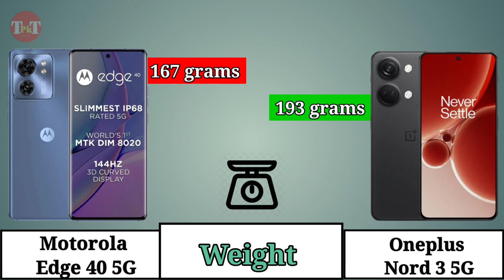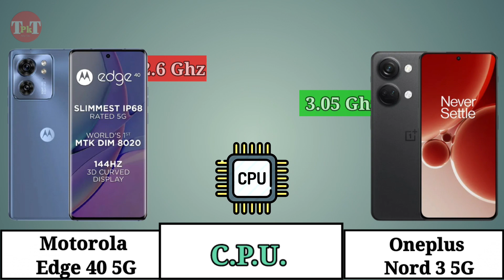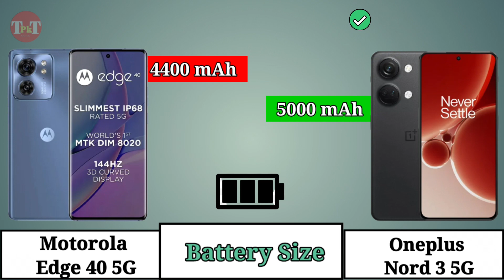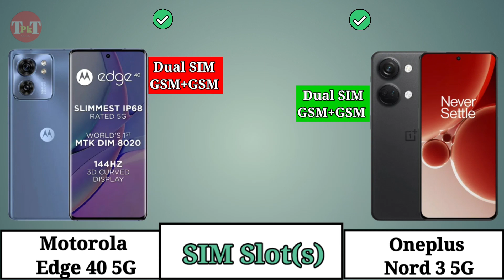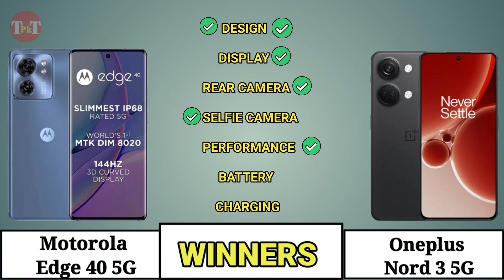Motorola Edge 40 5G vs Oneplus Nord 3 5G Full Comparasion।Oneplus Nord3।Motorola Edge40 5G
Motorola Edge 40 5G vs Oneplus Nord 3 5G Full Comparasion
Oneplus Nord 3 5G vs Motorola Edge 40 5G Comparasion

हैलो दोस्तो अगर आप लोग को मेरा video  अच्छा लगे तो

                         Thanku

Motorola Edge 40 5G vs Oneplus Nord 3 5G Full
Comparasion
Oneplus Nord 3 5G  vs Motorola Edge 40 5G 5g Full Comparasion
Realme 11 Pro+ 5G vs Motorola Edge 40
Motorola Edge 40 5G vs  vs iQOO Z7 Pro konsa lena chahiye
realme 11 Pro  vs Motorola Edge 40 Neo 5G
Oneplus Nord CE3 vs Motorola Edge 40 Neo konsa lena cahiy
Vivo T2 Pro vs Motorola Edge 40 Neo 5g
iQOO Z7 Pro vs Realme 11 Pro Plus
Motorola Edge 40 Neo 5G vs Oneplus Nord CE 3 Lite
Vivo T2 Pro vs Motorola Edge 40 5G
realme 11x vs  Narzo N55
Motorola Edge 40 5G waterproof test
Realme 11 Pro+ 5g vs Vivo t2 pro which is the best
Motorola price and lonch date